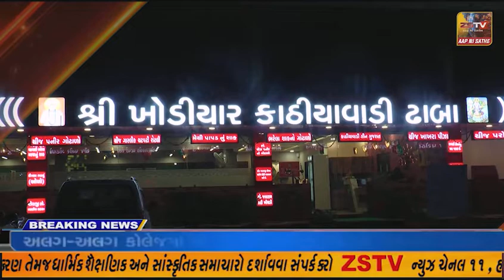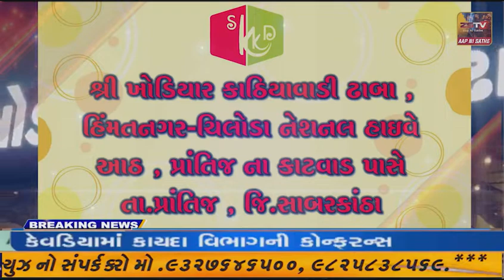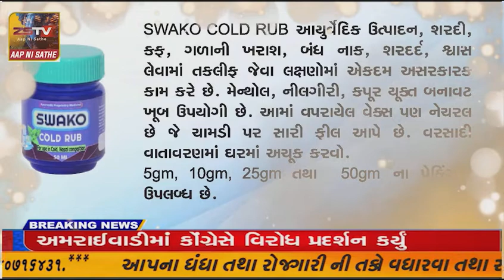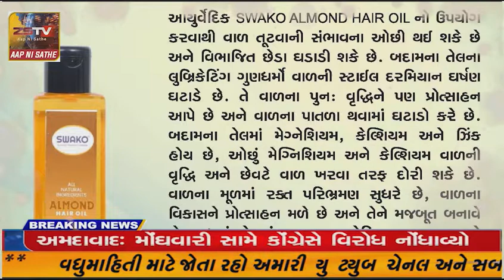ઇડરનુ પ્રખ્યાત રમકડાં બજાર નામશેષ થવાના આરે : લાકડાના રમકડાં તથા દાંડિયા બનાવવાના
ઇડરનુ પ્રખ્યાત રમકડાં બજાર નામશેષ થવાના આરે : લાકડાના રમકડાં તથા દાંડિયા બનાવવાના વ્યવસાયયીઓ બેરોજગાર